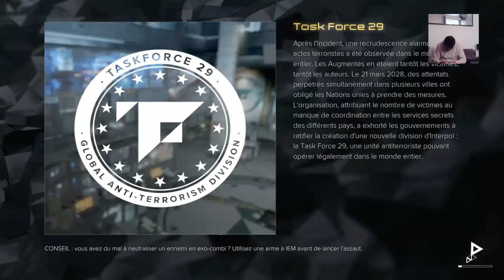SuperStreamOlé Deus ex mini ep. #18